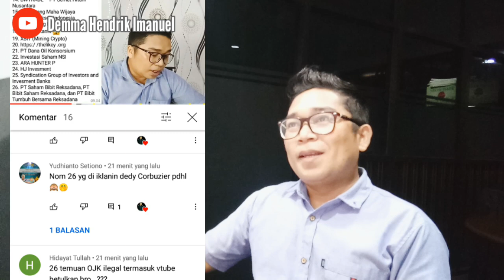Viplus Resmi Dilindungi Komunitasnya di Indonesia//Ancaman 20 Tahun Bagi Yang Berani Promosi Vtube?